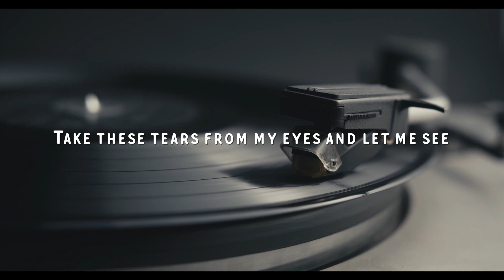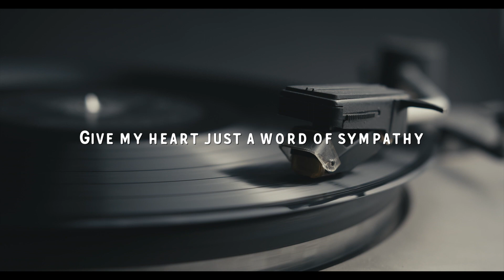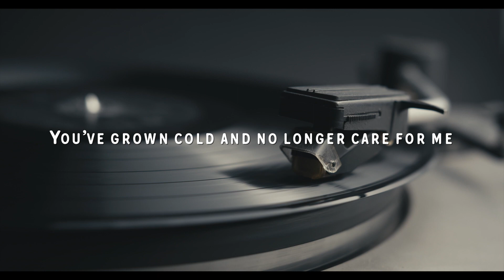Take These Chains From My Heart (1965) - Country Johnny Mathis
This is Country Johnny Mathis' version of "Take These Chains From My Heart", recorded in 1965 at RCA studio in Nashville, TN. You can hear this and 8 others songs like it on his 'Country Favorites' album.

For more information on Country Johnny Mathis and his contributions to Country Music as a songwriter and artist,

‘Country’ Johnny Mathis, as he was labeled early in his career to distinguish himself from the other emerging singer of the same name, began his career as a recording artist on the StarTalent label in 1949. He would go on to record for a number of record labels during his music career including Chess, Columbia, D Records, Mercury, Decca, United Artists, Little Darlin’, Hilltop and Stonegate. As a part of the duet, Jimmy and Johnny, he scored a Top 5 Billboard Chart hit in 1953 with the song, “If You Don’t Somebody Else Will”, released on Chess Records. In 1955, on the heels of their chart success, Jimmy and Johnny were teamed with Elvis Presley for tour dates as both acts continued their weekend appearances on The Louisiana Hayride. Both Jimmy and Johnny and Elvis received Most Promising nominations in Cashbox Magazine’s Most Promising Artists category for 1954.

Johnny’s highest charting single as a soloist, “Please Talk To My Heart” (Billboard Hot Country Singles Top 15), occurred while recording for United Artists in 1963. (Mathis also recorded several Rockabilly sides for D Records under the name of Les Cole & The Echoes. The most notable being “Bee-Bopping Daddy”.)  Johnny was a regular performer on The Louisiana Hayride during the 50′s, he also performed on the Big D Jamboree, The Grand Ole Opry, The Wilburn Brothers Show and TNN’s Nashville Now  to name a few. Johnny contributed interview segments and his song “Let Me Go Back One More Time” was featured in the 1980′s Louisiana Hayride documentary, Cradle Of The Stars, narrated by Hank Williams Jr.

As a songwriter, ‘Country’ Johnny Mathis had a notable body of songwriting work. 12 Country Music Hall of Fame inductees have recorded his music.  His songs have been on 14 Billboard Charting albums and 10 Billboard charting singles, recorded by artists like George Jones (over 20 cuts), Tammy Wynette, Johnny Paycheck, Charlie Pride, Johnny Horton, Ray Price, Jimmy Dean, George Hamilton IV, Freddy Fender, Melba Montgomery, Webb Pierce, The Whites, Carl Smith, Bobby Helms, Elvis Costello and many, many others.

Mathis has been credited with writing over 500 songs, he landed songs on multiple Billboard Charting Country albums and Gold Records, multiple Billboard Charting Country singles and had a total of 11 Country Music Hall of Fame Inductees record his music. His songs are still be recorded and utilized in albums, film ('Stay Awake', 'Little Brother') documentaries ('Rolling Papers', television (CBS' 'Young Sheldon') and commercials (Michelob ULTRA '19th Hole').